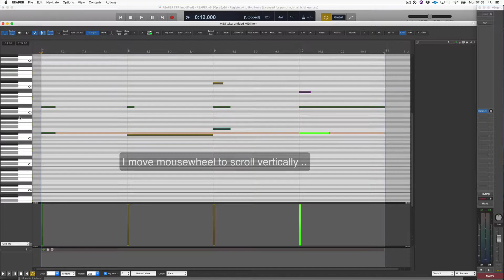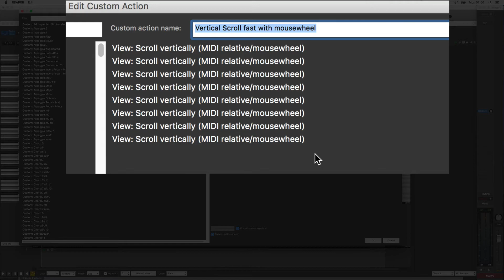MIDI EDITOR: Faster Vertical Scrolling.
Reaper Theme used (not free, donate a small amount to get it per mail):